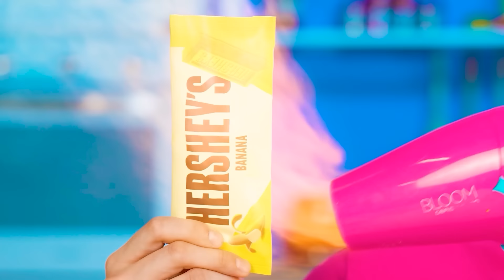Tantangan Masakanku vs Nenek | Tantangan Makanan Lucu oleh Multi DO Smile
Ayo pergi ke tantangan kuliner baru kami! Ini akan menyenangkan dan sangat menarik!